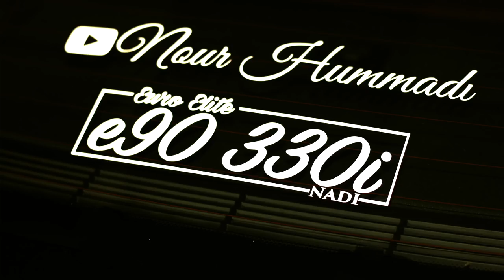THE MOST INSANE 335I ON YOUTUBE! (Part.1)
I would like to shout out Fadi for showing me his amazing 550+hp car and my editor for this amazing edit. Without these guys this video would have not been possible, so make sure you guys go follow them. I hope you all enjoyed.

My Gear "HELP A BROTHER OUT LOL":
50mm lense
18-55mm lense